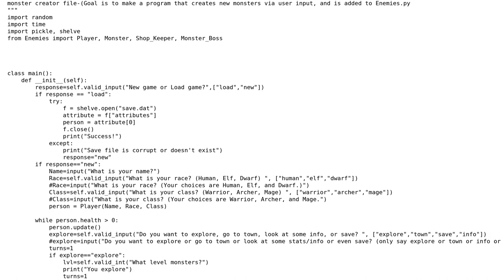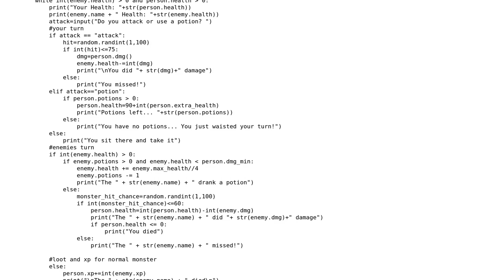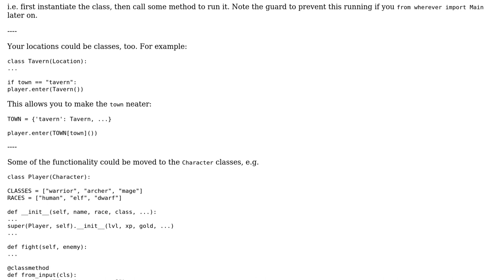Code Review: Amateur RPG fun - follow-up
With thanks & praise to God, and with thanks to the many people who have made this project possible! | Content (except music & images) licensed under CC BY-SA | Music | Images & others | With thanks to user jonrsharpe user Amateur Programer and the Stack Exchange Network Trademarks are property of their respective owners. You are responsible for your own actions.